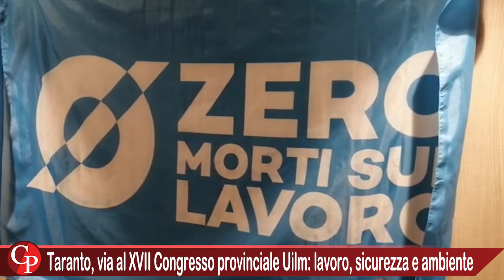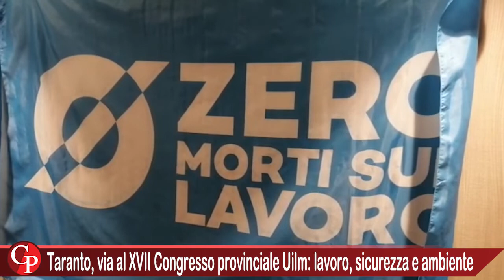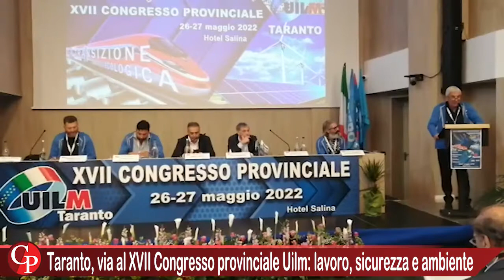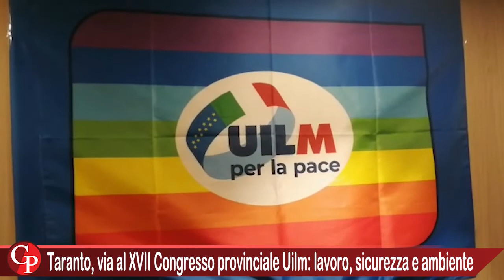Taranto, via al XVII Congresso provinciale Uilm: lavoro, sicurezza e ambiente